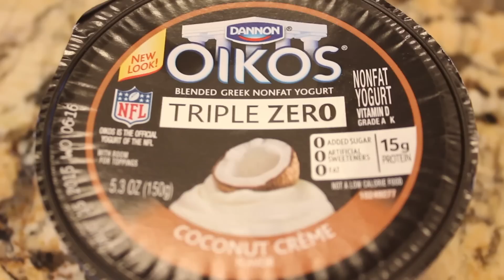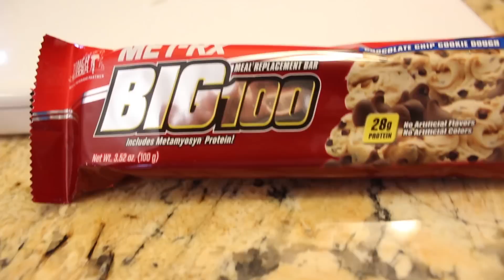Improvement 2 | The Video With All The Food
Protein Reviews, French Toast, Pancakes, Waffles O MY!.. I think that's how it goes.

Please be sure to Like the video if you did enjoy it!

Please refrain from leaving any negative comments about anyone you may see in the background of my gym footage.  I do my best not to get any one else in the frame but, inevitably, it will happen.

Music From a commercial license agreement with both Jingle Punks and Audiomicro.

Song In Intro:  Settle for More
By F.S.T.I.V.L ft. Eden
Many have tried to find this online with no luck.  Unfortunately, I cannot make it available because it was given to me by the agreement mentioned above.